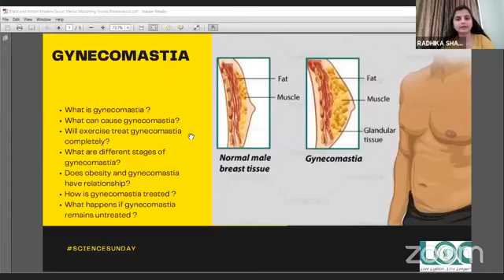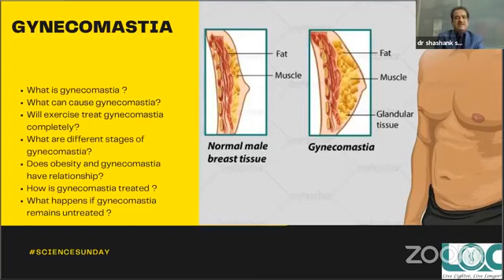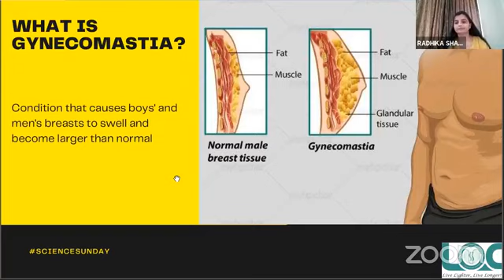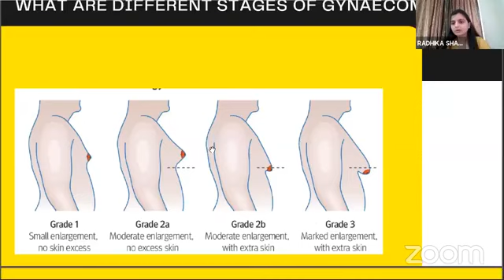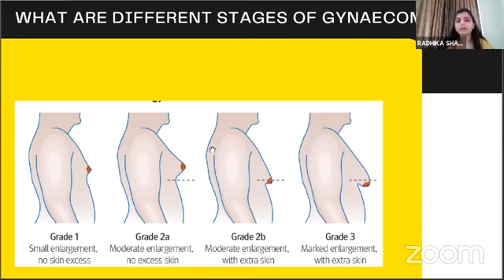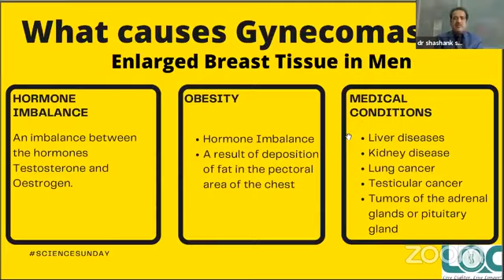obesity and Gynecomastia : Understanding the Correlation with Dr. Shashank Shah, Bariatric Surgeon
Being obese is a common cause of gynecomastia (condition that causes men's breasts to swell and become larger than normal) .
Watch Dr Shashank Shah, Bariatric Surgeon and Ms Radhika Shah, went live to answer the following questions
What is gynecomastia ?
What can cause gynecomastia?
Will exercise treat gynecomastia completely?
What are different stages of gynecomastia?
Does obesity and gynecomastia have relationship?
How is gynecomastia treated ?
What happens if gynecomastia remains untreated ?
About Founder Surgeon:                                                                                                                                                                                                                                                           Dr. Shanshank Shah
M.B.B.S., M.S., FAIS, Honorary FMAS
Dip. Metabolic and Bariatric Surgery

Head of Department for Laparoscopic, Metabolic and Bariatric Surgery at:
Poona Hospital and Research Centre
Hinduja Healthcare Surgicals, Mumbai
Lilavati Hospital and Research Centre, Mumbai
The Heaviest Asian Woman weighing 300kgs to undergo Bariatric Surgery and lose 214 kgs and successfully maintain the weight at 86kgs even after 4 years was operated by Dr Shashank Shah.
Dr Shashank Shah was awarded “Best Metabolic Surgeon of the Year” by the Nav Bharat Times
Dr Shashank Shah’s LOC healthcare LLP has been ranked the Best Hospital for Laparoscopic, Metabolic and Bariatric Surgery in Western India and the 3rd Best Hospital in INDIA by the Times of India Nationwide Survey.

• He is awarded the Surgeon Of Excellence certification By Surgical Review Corporation(SRC), USA.
• First-ever Surgeon to be awarded the
• VIVIAN FONSECA SCHOLAR AWARD BY AMERICAN DIABETES ASSOCIATION for the research on surgical treatment of type 2 diabetes – June 2016
• He was honored with the Dr.  Jaipal Singh Oration award for the year 2017 by Association of Surgeons of India (ASI)
• He has to his honor a World record of performing 45 hernia Surgeries in just 10 hours Published by LIMCA BOOK OF WORLD RECORD - 31st July 2005
• He is a Postgraduate teacher for Diplomat of National Board (DNB) for General Surgery.
• He has experience of more than 40,000 general and 6000 Bariatric Surgeries till date.
• He has presented in many national and international conferences about advances in bariatric and metabolic surgery.
• He has to his credit research papers and book chapters published in national and international books, journals and publications.

For Appointments: Pune & Mumbai : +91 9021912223 , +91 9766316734